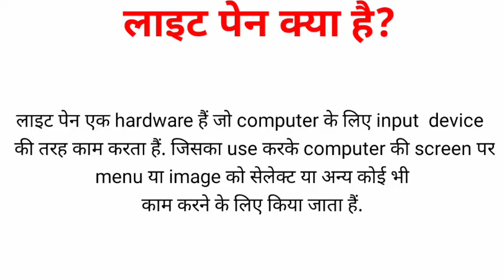Light pen kya hai, Deled first semester computer, लाइट पेन क्या है, लाइट पेन के उपयोग ,कंप्यूटर विषय